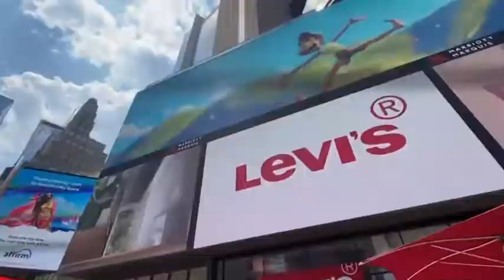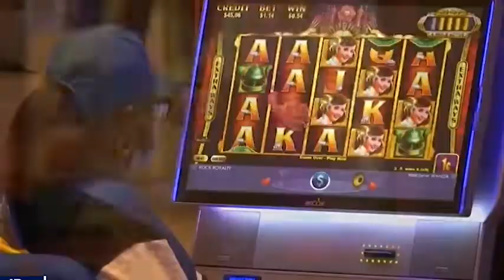MIR SEGODNYA 2022 10 25 03